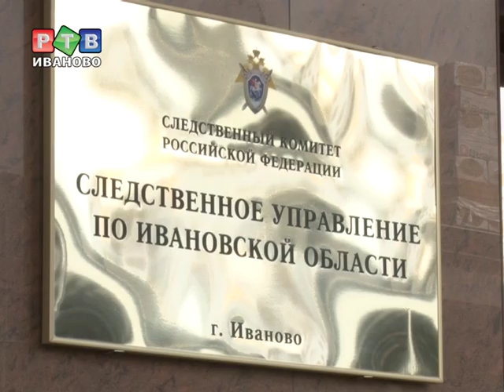Породила и убила